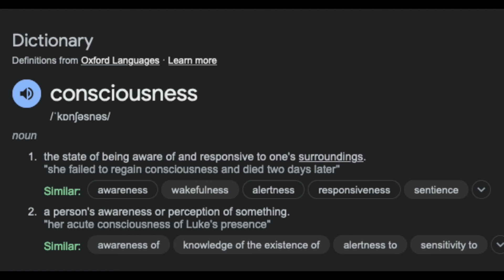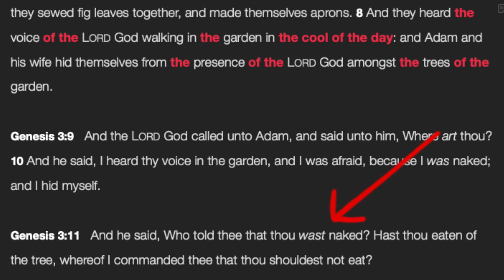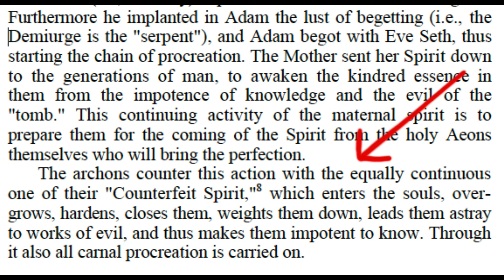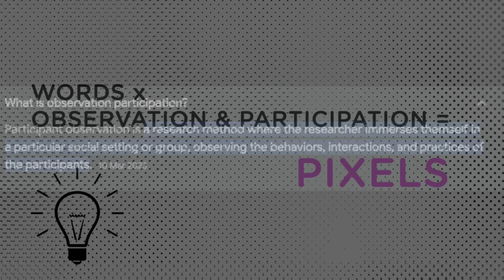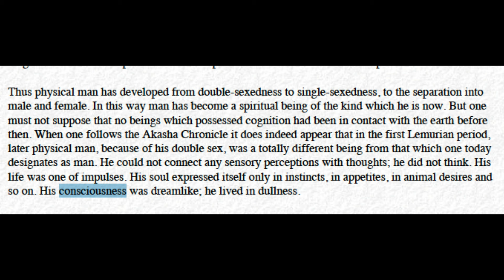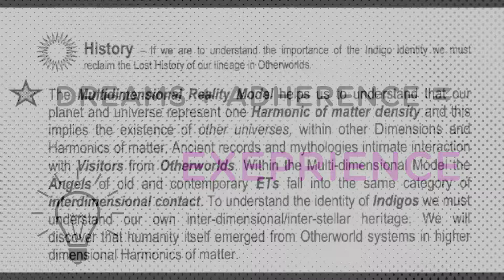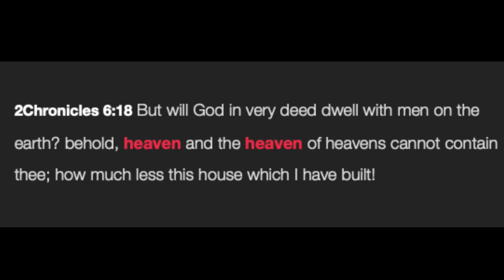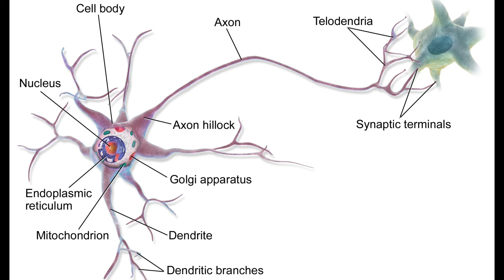What Is Consciousness According to the Bible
This video describes consciousness using the outcome of misguided senses.

► VIDEO SOURCES:
✩ KJV Bible
✩ Gnostic Religion